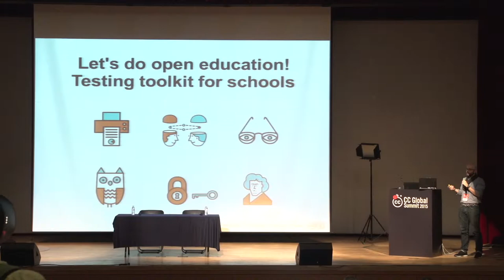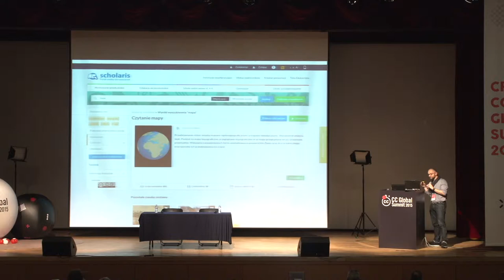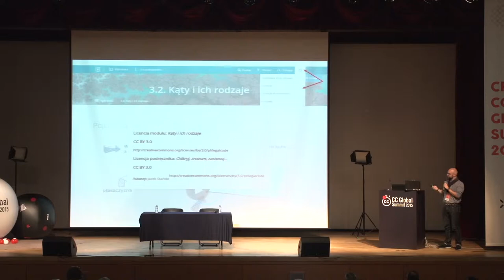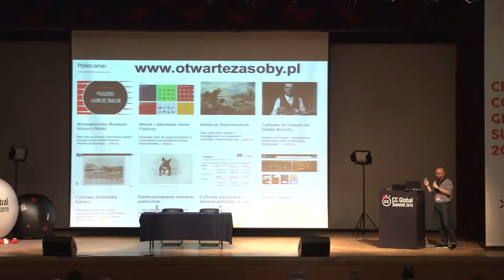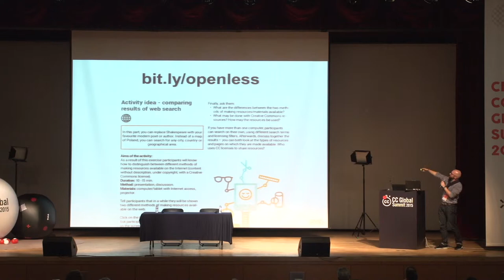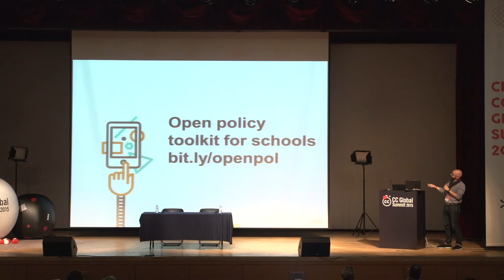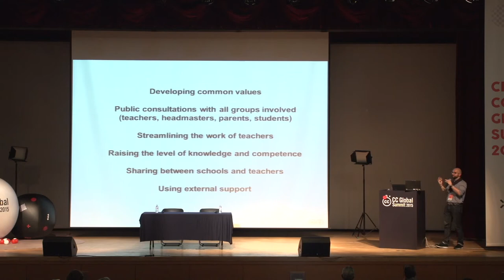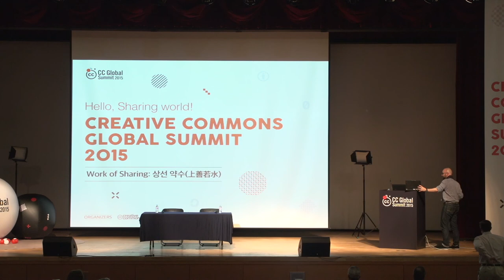교사를 위한 OER가이드워크샵 / Alek Tarkowski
교사를 위한 OER 가이드 워크샵 / Alek Tarkowski